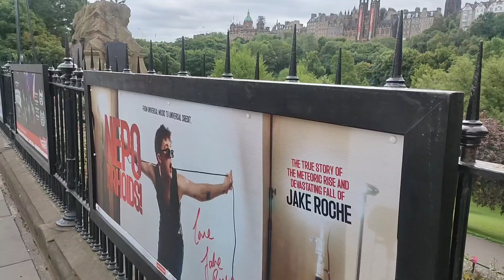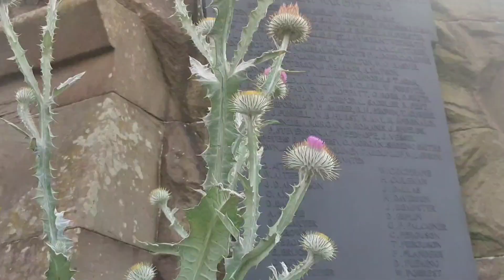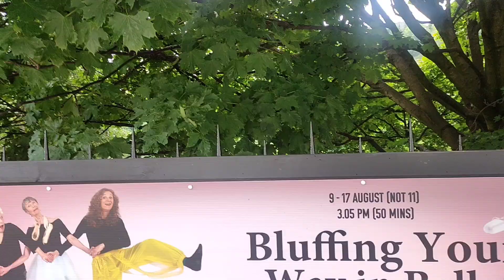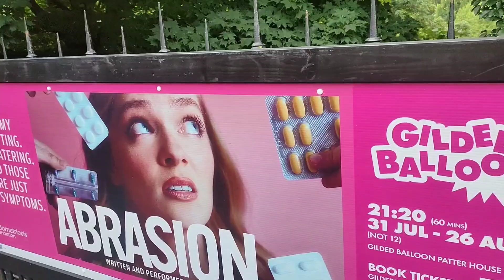Most visited place in Edinburgh Scotland 🏴󠁧󠁢󠁳󠁣󠁴󠁿world Traveler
princes street
hunted city
witched city